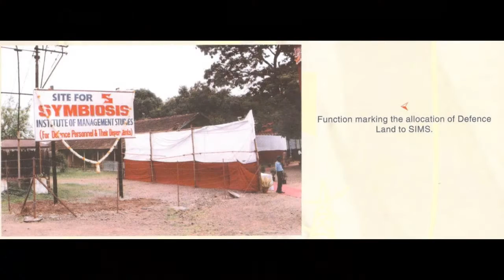The Silver Saga of SIMS | Foundation day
This is the opening video of the foundation day, released on 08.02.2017.
Chancellor of SIU, Principal Director of SIMS, Vice Chancellor of SIU, Gen. VP Malik (Retd.), Lt. Gen. Moti Dar (Retd.) and Various Ex-Directors of SIMS spoke about their days at SIMS and the complete timeline of SIMS right from 1993 till 2017!